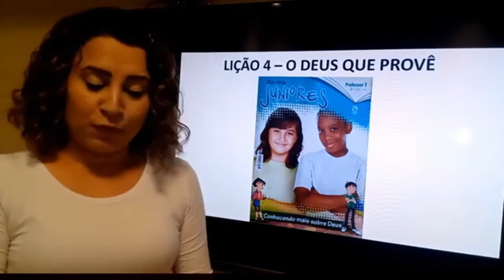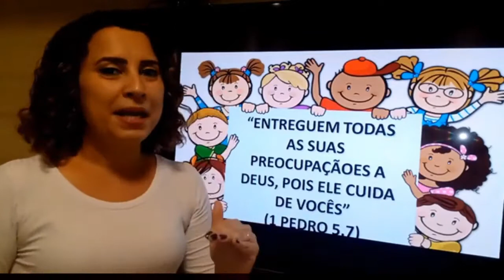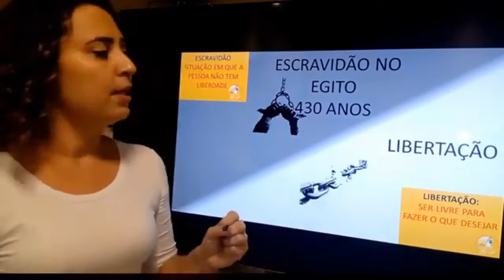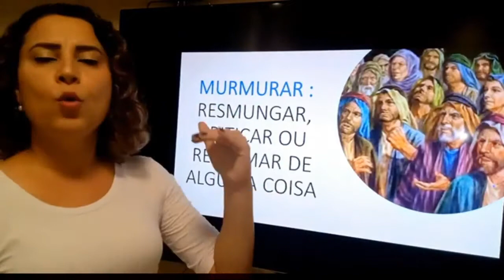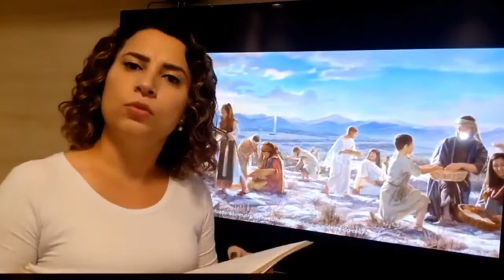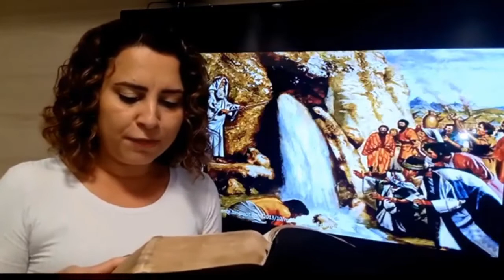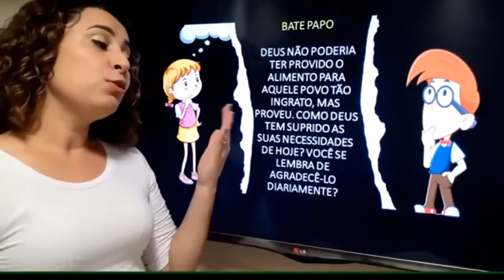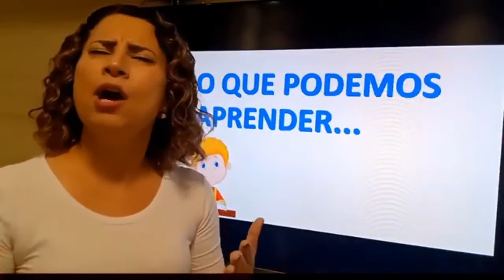EBD ° Classe Juniores ° lição 4 ° O Deus que provê Tia Lilian 24 01 2021